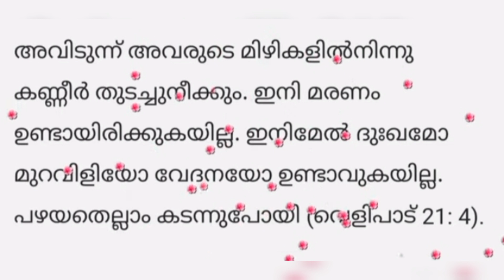ഈശോയെ നോക്കി 1തവണ ഈ വചനം ചൊല്ലി തീരും മുന്പേ അത്ഭുതം കാണാം